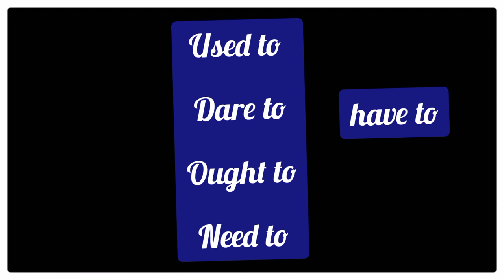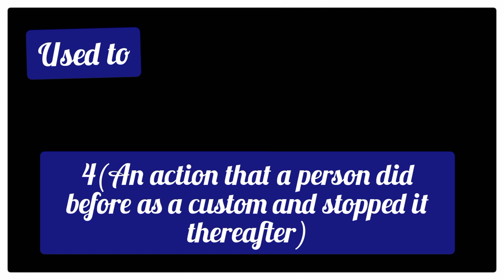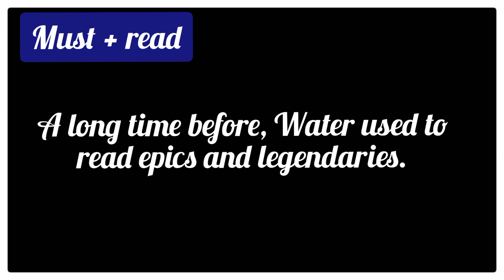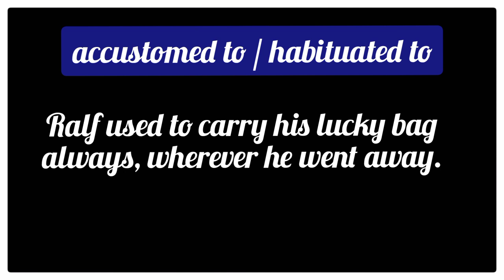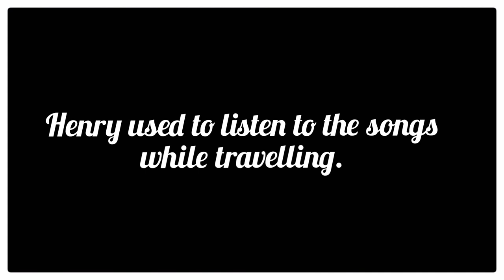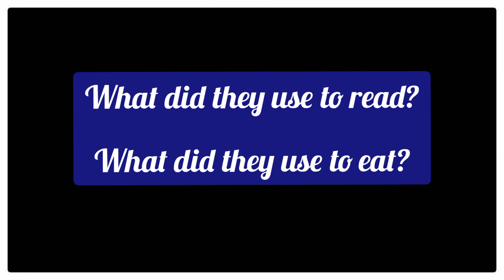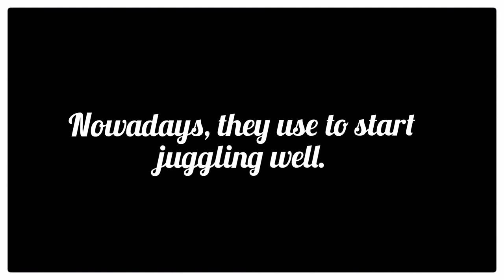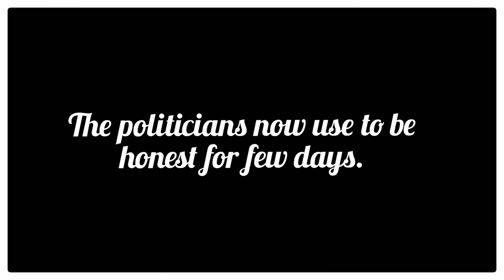Used to / Spoken English in Tamil, Quasi Semi Modal Auxiliaries, Grow Intellect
Quasi Semi Modal Auxiliary Verbs in Tamil (Spoken English in Tamil)
         Hi there! In this series of videos, we are discussing about how to use the Quasi Semi Modal Auxiliary Verbs listed below.

Used to
Dare to
Ought to
Need to

have to

As well as Modal Auxiliaries: (Modals) ,List
     (Will Would Shall Should Can Could May Might  Must)

We will discuss in the upcoming videos of this series about how to use -

Will be
Would be
Shall be
Should be
Can be
Could be
May be
Might be
Must be

There, you can learn the Sentence Formations using the Modal Verbs. Modals are easy to understand, if we exactly study about the mode or meaning that each Modal Auxiliary Verb has.

Pronunciation Practice...

sentence formation